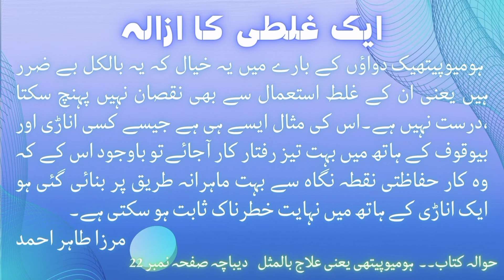Aids | silicea homeopathic medicine | 5 patient's recover | ایڈز کے مریضوں کو شفا ملنے کے واقعات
Homeopathic medicines,
Homeopathic remedies,
Homeopathic knowledge,
Homeopathic classes,
Homeopathic lectures,
Urdu homeopathy,
Homeopathy medicines,
Homeopathy remedy,
Homeopathic treatment,
Recovery from disease through homeopathy,
Hindi homeopathy,
Homeopathic doctors,